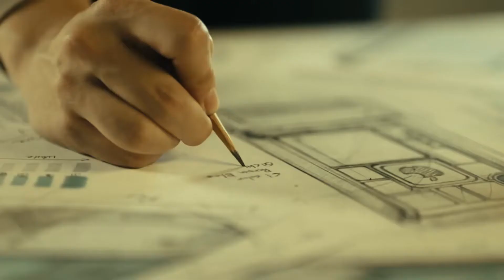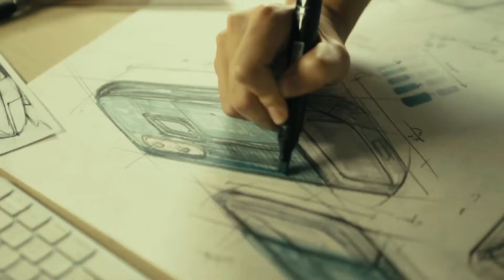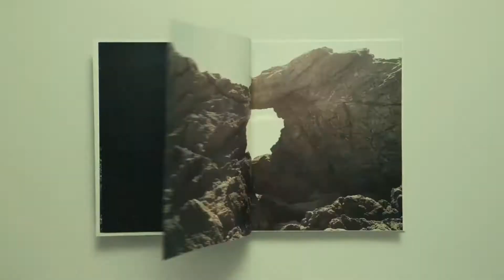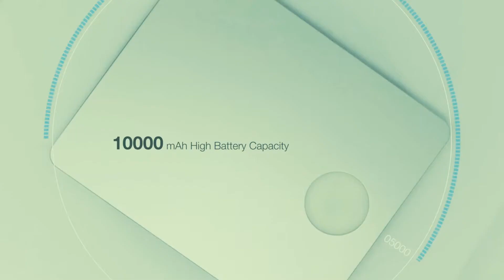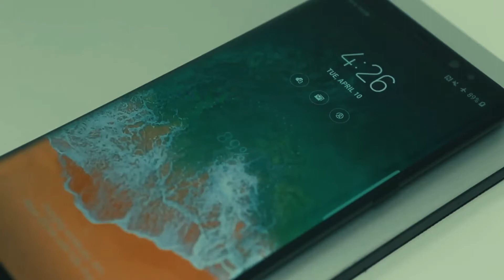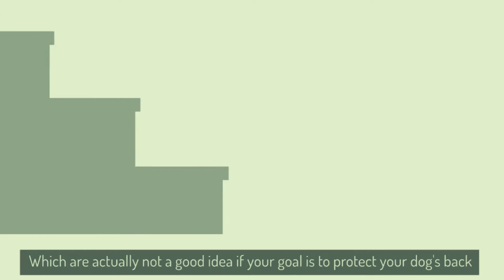5 Amazing Gadgets You Should See in 2018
5 Amazing Gadgets You Should See in 2018
Bringing you the latest and top 5 cool gadgets in the tech space, don't miss them:)